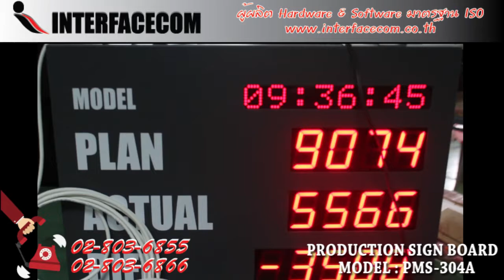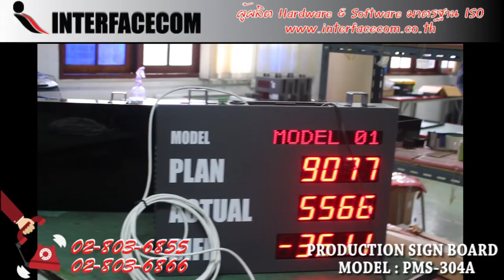419- รีวิว PRODUCTION SIGN BOARD MODEL : PMS-304A